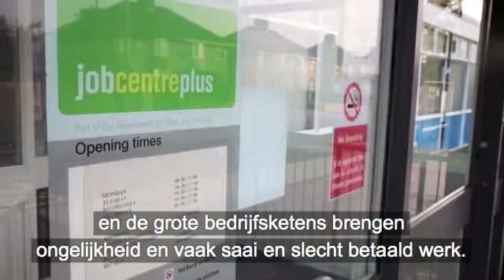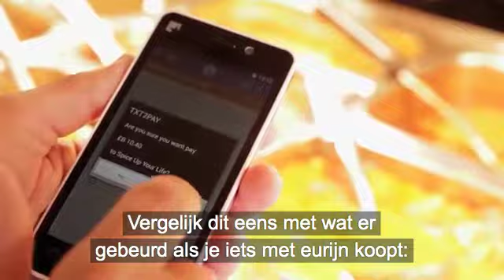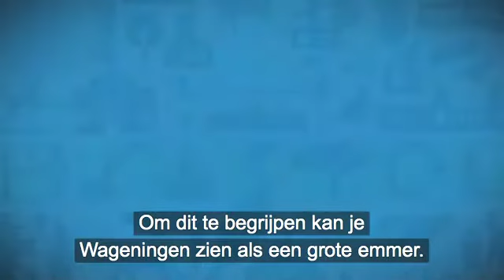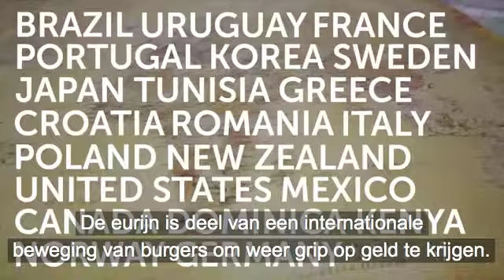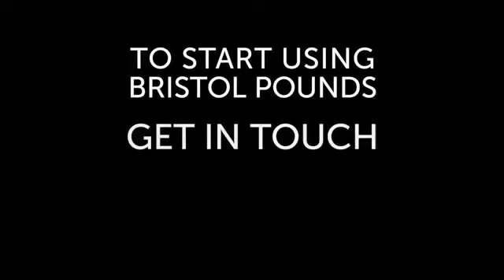eurijn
In Wageningen is er sinds 2015 lokaal geld, de eurijn. Om te laten zien hoe de eurijn kan werken is dit filmpje over de Bristol pound ondertiteld.